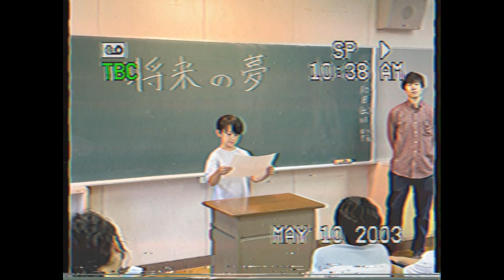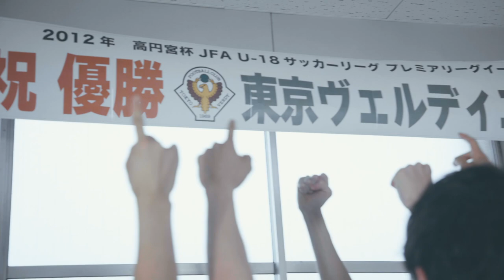TOKYO CONNECT 20 0121UNITE [VERDY CONNECT プロジェクト]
多様なクリエイターや企業様と共創することで、より多くの方々と東京ヴェルディを拡げる『VERDY CONNECT プロジェクト』

第2弾はミュージックビデオ監督・加藤マニ氏による3rdユニフォーム『TOKYO CONNECT 20  0121UNITE』のデザインコンセプトをテーマにしたストーリームービー。

東京ヴェルディ3rdユニフォーム特設サイト

■CREDIT
出演：
あんり
れおん
我聞
ゆぶねひろき
嘉久京子

小池純輝

企画・演出・撮影：加藤マニ
進行：百地智之、保﨑渓
制作：奥山淳、佐々木碧
協力：古谷悟史

プロダクション：Monkey Wrench

プロデュース：柴田廣次（Long Distance Love LLC.）

撮影協力：
八王子フィルムコミッション運営協議会